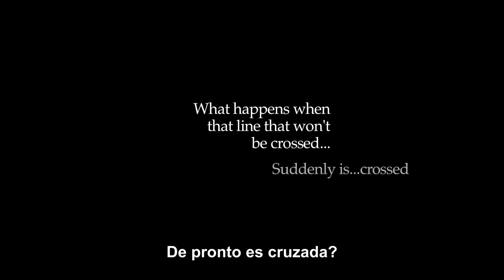GAY short film "Sin cruzar la línea", con subtítulos en español.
Provocativo corto de Branden Blinn sobre dos amigos del colegio que vuelven a encontrarse y reavivan algo pendiente que nunca llegaron a expresar.
Con los talentosos Jesse Pepe (J Pee) y